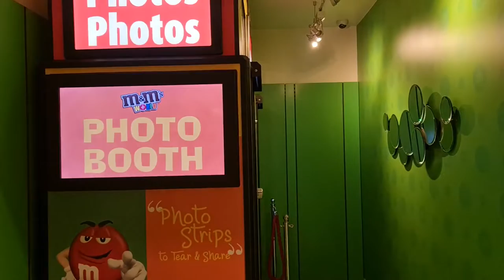2022 09 13 ore 19 44 41 Londra 46 (London city)